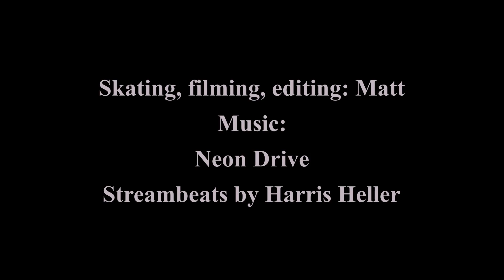9 Months Skateboarding Progression - Body Varial Hippie Jump, Pushing Trick, and some Rail Fail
On the nicer days of December 2021, I kept trying to practice roll on rails, but found a better idea for myself and tried to body varial hippie jump. I still can not do a regular hippie jump months after this, but the bv ones are so fun, and a great first step to taking body varials more seriously.